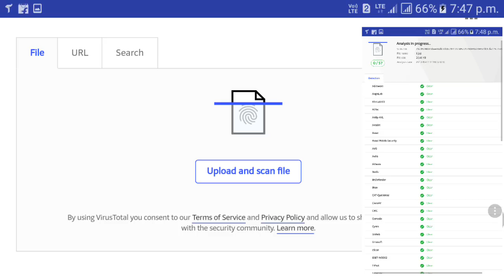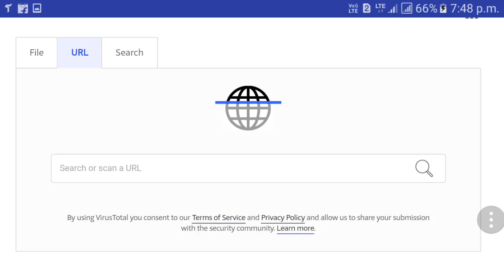How to Scan Files,Apps & Websites Without Antivirus App[Hindi]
Doston is video main maine apko bataya hai ki kaise aap koi antivirus app install kiye Secure rah sakte ho..